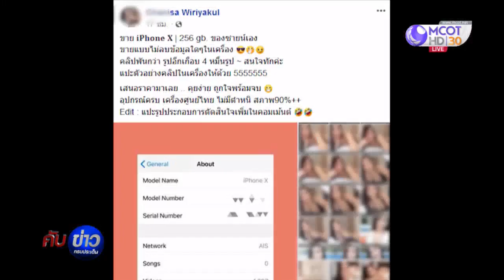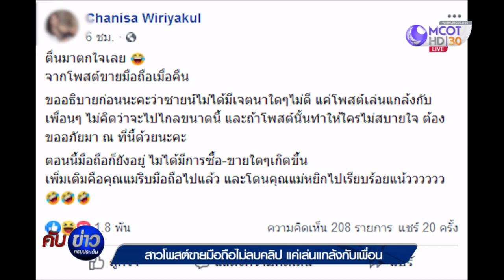สาวโพสต์ขายมือถือไม่ลบคลิป แค่เล่นแกล้งกับเพื่อน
มิติใหม่แห่งการโพสต์ขายมือถือ หลังสาวน่ารักโพสต์ Facebook ขาย iPhone แต่จะไม่ลบรูปและคลิป ทำเอาหนุ่มๆ ตาลุกวาว สุดท้ายเผยแค่แกล้งเล่นกับเพื่อน